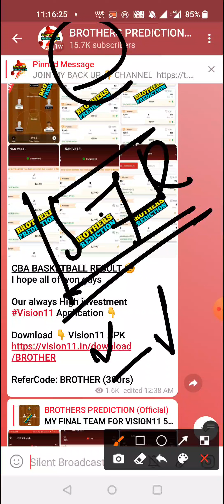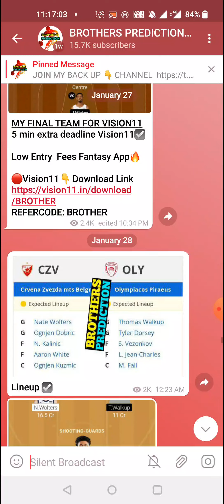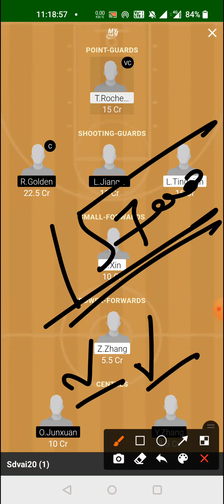FS vs TPN BASKETBALL DREAM11 TEAM PREVIEW TODAY MATCH | CBA LEAGUE 2021-22 Dream11 Team